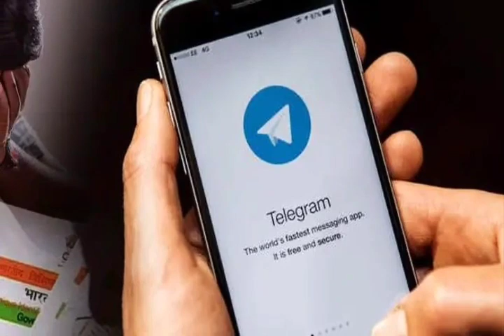পরীক্ষার দিনক্ষণ ঘোষণা l নয়া সংসদ ভবন l সহজে আয় কোটি কোটি l আধার-টেলিগ্রাম l CNG বাইক l Barak